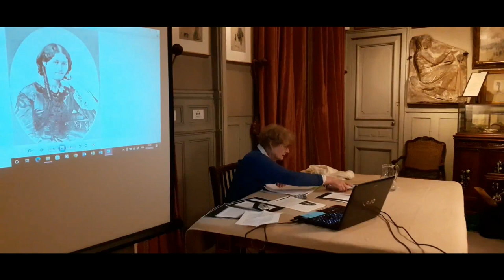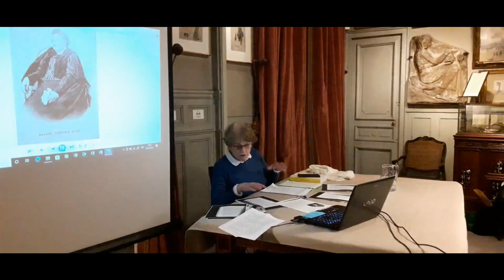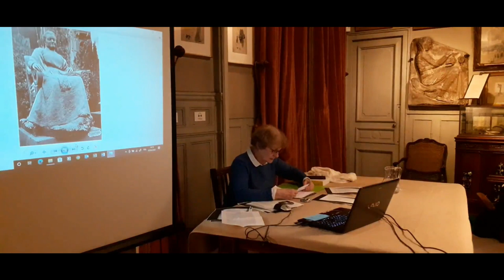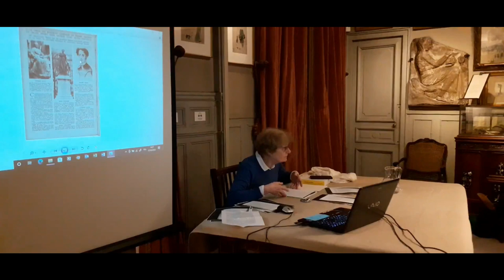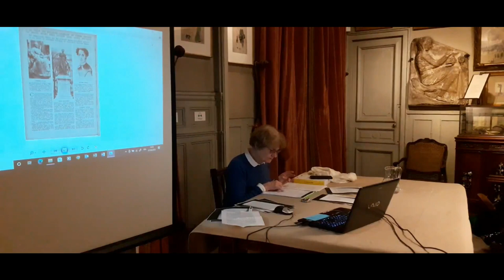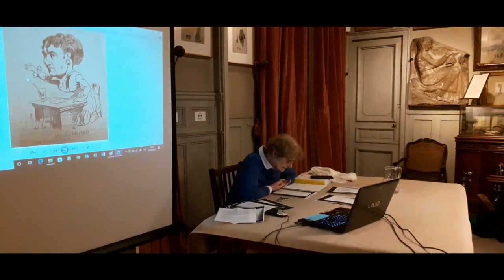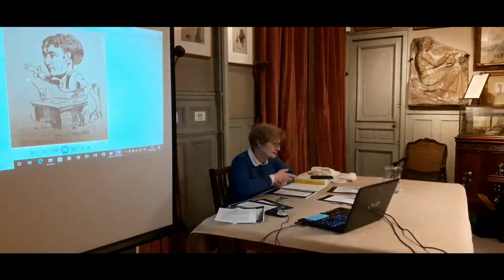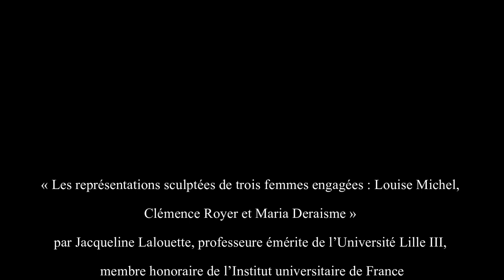"Les représentations sculptées de trois femmes engagées " par Jacqueline Lalouette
Autour de l'exposition-focus "Des Femmes et Clemenceau" présentée au musée Clemenceau du 8 mars au 30 juillet 2022 : « "Les représentations sculptées de trois femmes engagées : Louise Michel, Clémence Royer et Maria Deraismes» par Jacqueline Lalouette, professeure émérite de l’Université Lille III, membre honoraire de l’Institut universitaire de France, 7 avril 2022 au musée Clemenceau (Paris).